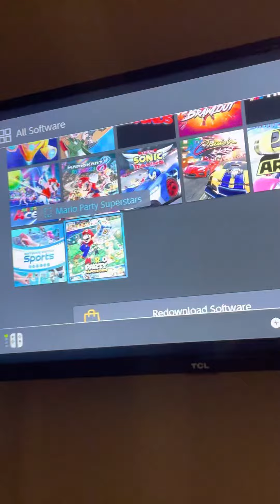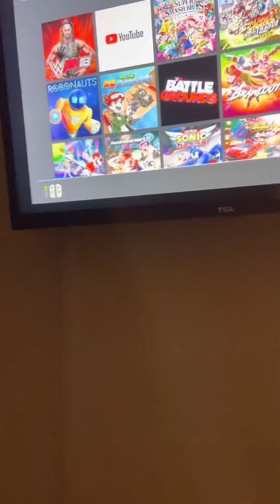My Nintendo switch games